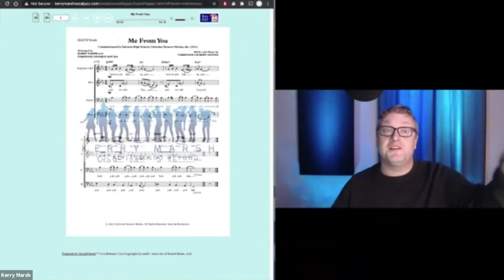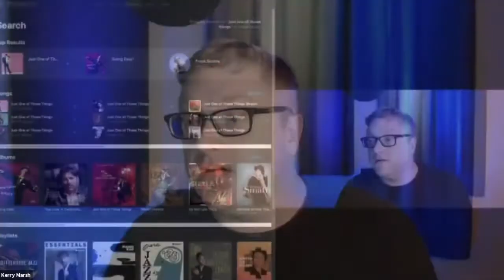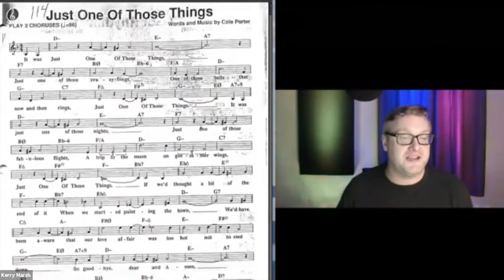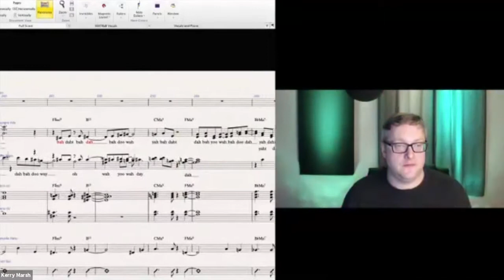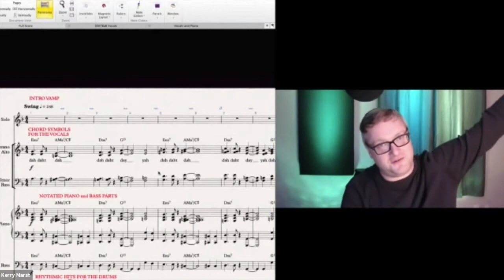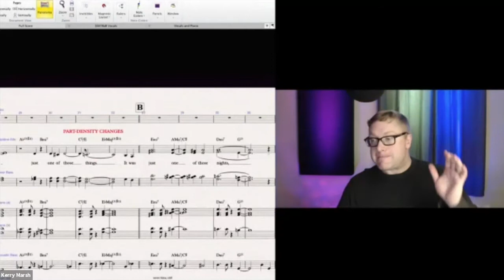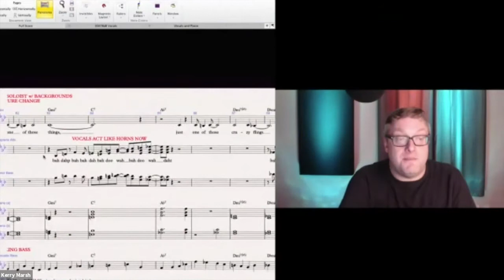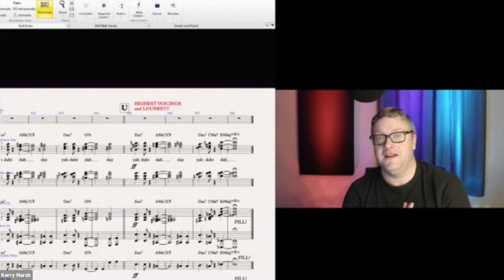Kerry Marsh Masterclass - Millikin Vocal Jazz Festival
Kerry Marsh discusses his arranging process at the 32nd Millikin Vocal Jazz Festival, Feb 13th, 2021.